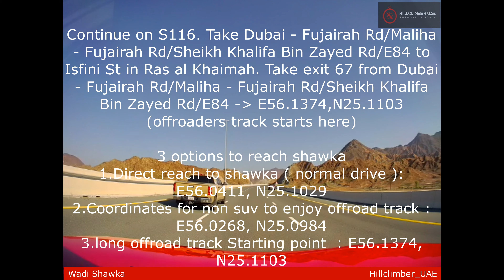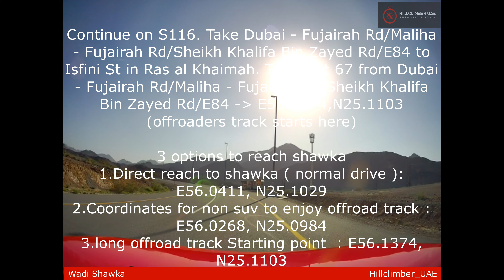Wadi Shawka || Camping spot || Offroad track || Ras Al khaimah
VIDEO DETAILS

Wadi Shawka is a popular destination for hikers as well as families attracted to the Shawka Dam, a developed rest area and picnic spot. The wadi runs from the village of Khari, north of the village of Shawka, to join the Wadi Esfai and the Wadi Ejili. A number of tourism companies and hiking groups offer hikes in and around the upper reaches of the Wadi Shawka.

RECOMMENDATIONS

Four wheel drive vehicle needed.
No network coverage.
Carry enough foods and drinks and garbage bags.
There is no washrooms available on the way.
No littering please, keep the area clean.

How to reach Shawka

Continue on S116. Take Dubai - Fujairah Rd/Maliha - Fujairah Rd/Sheikh Khalifa Bin Zayed Rd/E84 to Isfini St in Ras al Khaimah. Take exit 67 from Dubai - Fujairah Rd/Maliha - Fujairah Rd/Sheikh Khalifa Bin Zayed Rd/E84 - E56.1374,N25.1103 (offroaders track starts here)

Coordinates :

3 options to reach shawka

1.Direct reach to shawka ( normal drive ): E56.0411, N25.1029

2.Coordinates for non suv to enjoy offroad track : E56.0268, N25.0984

3.long offroad track Starting point  : E56.1374, N25.1103

Chapters

00:00 Intro
00:16 route details
01:27 journey starts here
03:15 farm
09:29 camping spot 1
10:50 camping spot 2
16:11 camel farm
16:58
17:55
20:20 yellow flower area
21:21 E56.0615,N25.1028 took right turn
24:35 offroad side shawka
25:18 camping spot 3
26:53 returning from shawka
27:44 Starting point for non suv offroaders : E56.0268,N25.0984
27:52 outro

Go safe, move safe, stay safe, leave safe, and then back safe!